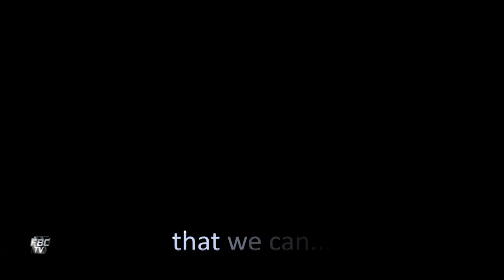Go Fiji Go 2 Victory Anthem